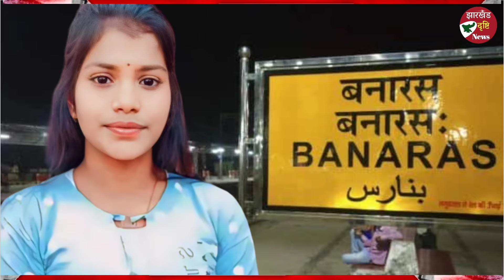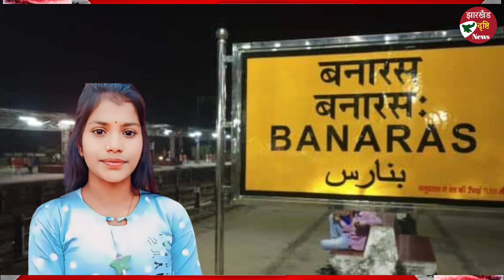चलती ट्रेन में मिला लड़की का शव, हाथ पैर बंधा हुआ बोरे में था बंद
लखनऊ से वाराणसी जानें वाली इंटरसिटी एक्स्प्रेस में एक युवती का शव बोरे में बंद देखा गया।युवती का नाम मोनिका था जो कस्तूरबा बालिका विद्यालय में 11वी की छात्रा थी। मोनिका पाल ग्राम भिट्टकूरी , पोस्ट सेवा पूरी,  जिला वाराणसी की रहने वाली थी।

train live news Train news breaking train live status Intercity Varanasi Intercity Express Lucknow Junction Varanasi railway station Lucknow railway station